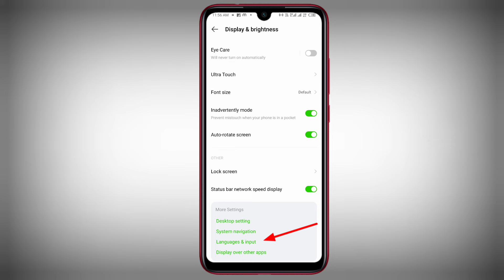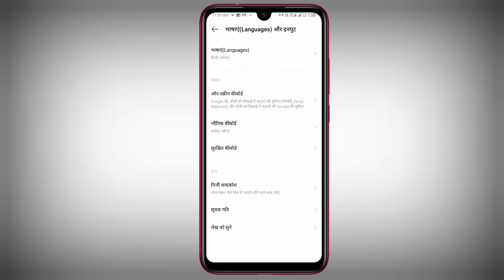infinix mobile me language change kaise kare | Infinix mobile ki bhasha kaise change kare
aaj aapko bataya gya Infinix mobile ki bhasha kaise change kare